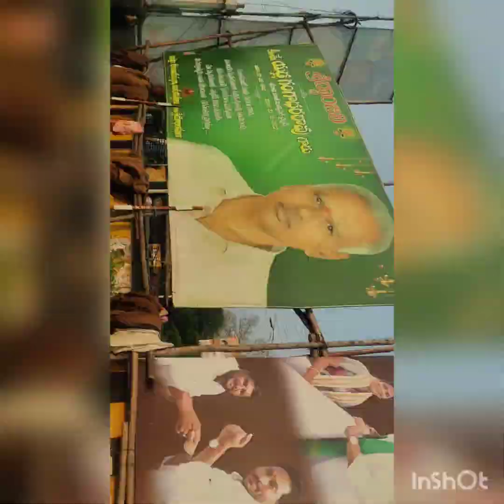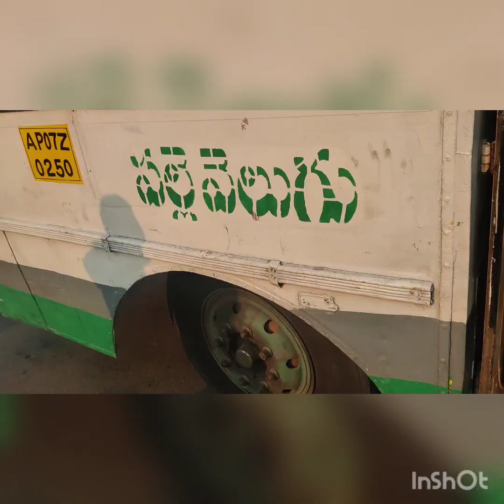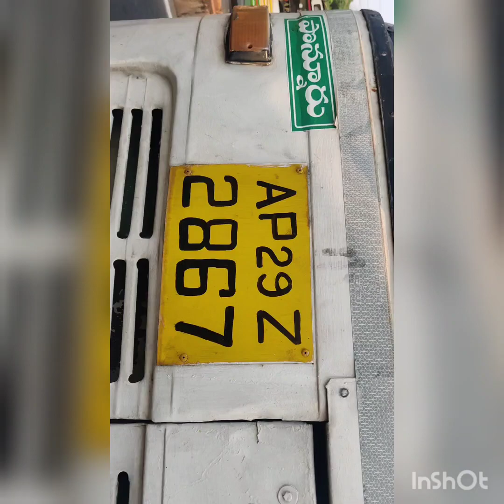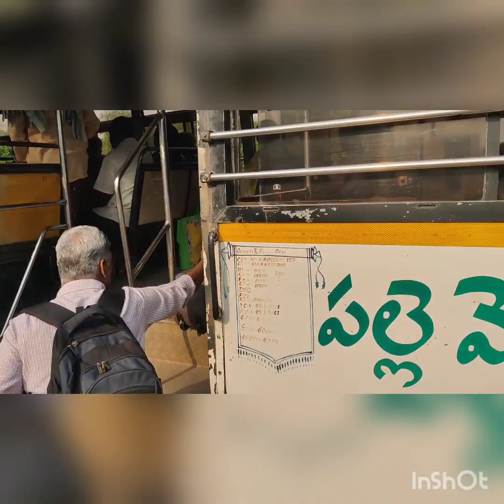your sudhakar paruchuri video's.